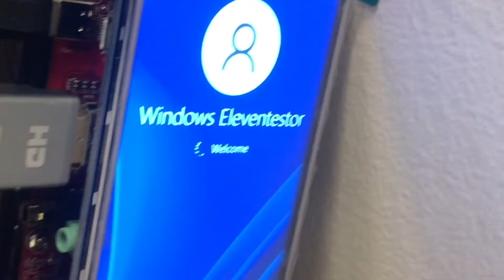Windows 11 Rock Pi X (Rock Pi X running Windows 11 on a 4-inch Raspberry PI Screen)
Heya! The Rock Pi X has the same GPIO as the Raspberry Pi, so why not hook the Rock Pi X up to a 4-inch screen? This Rock Pi X has 4GB RAM, 128GB eMMC. Note: it is playing a VIDEO of BeamNG Drive. I have not tested to see if it can actually PLAY the game yet.

LosWilko